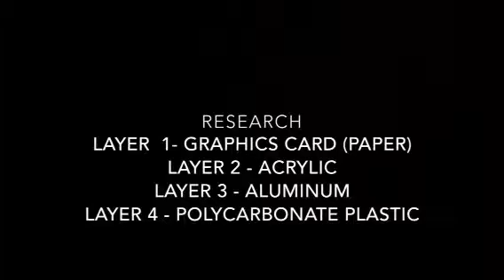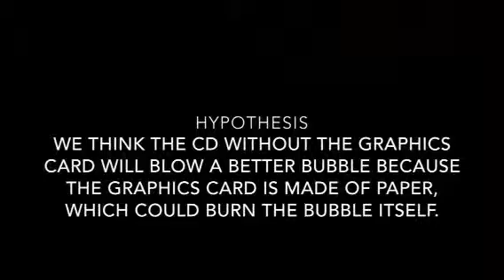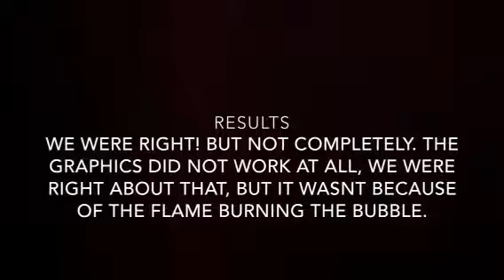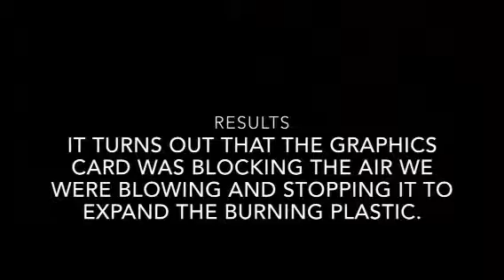Science Project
Lol.